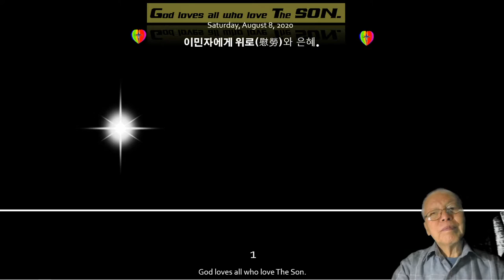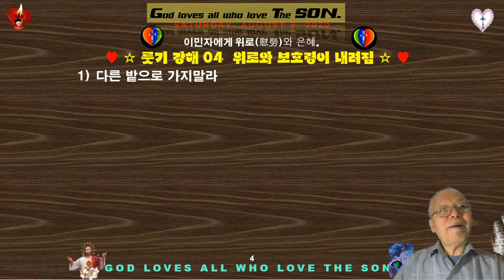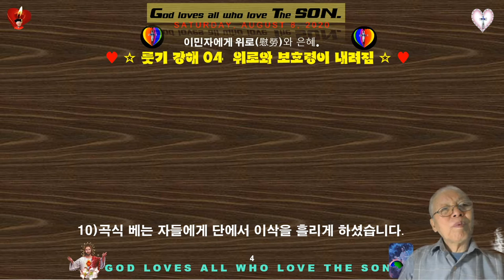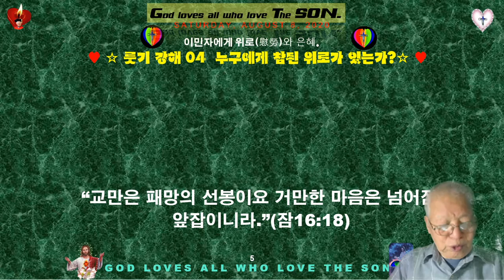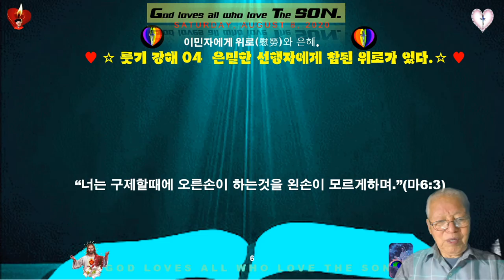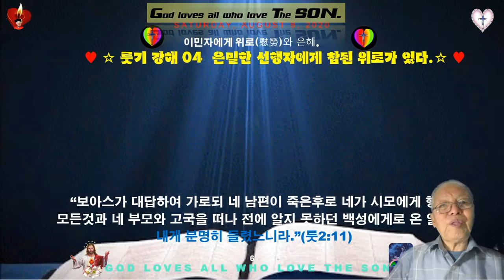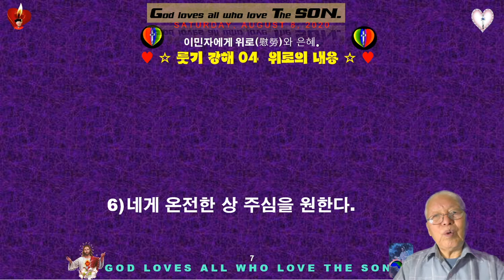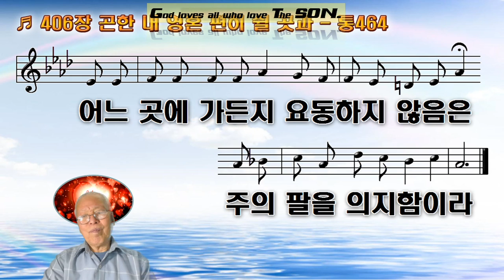이민자에게 위로慰勞와 은혜 ♥룻기 강해04♥룻기2장8절~16절 ♥이삭을 줍는 룻 ♥다른 밭으로 가지 말라 ♥그 만남은 우연이 아니었다 ♥룻은 보호를 받는다 ♥MTM♥구경평 ♥Rev